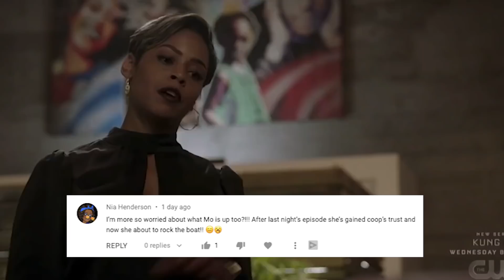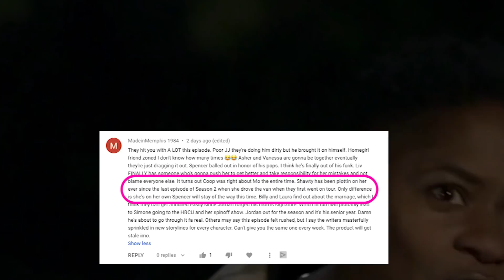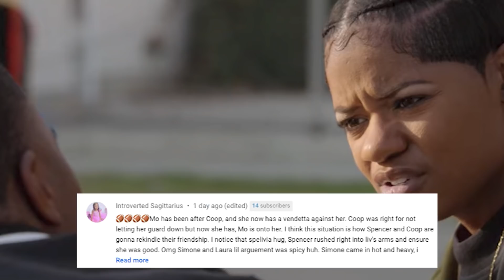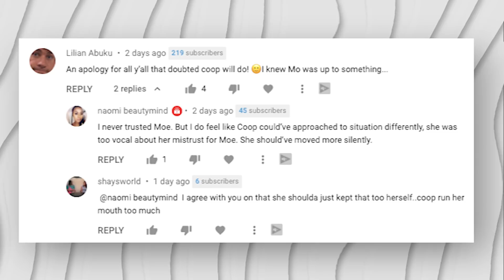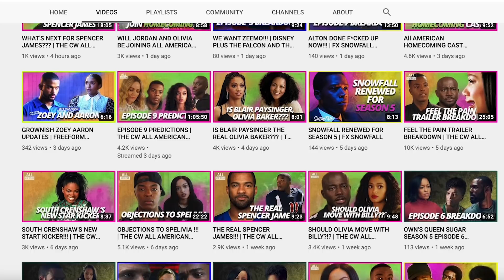MOE'S KILLER PLANS FOR COOP !!! | THE CW's ALL AMERICAN SEASON 3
💖💖🔥💥WANNA SHIRT LIKE MINE? THE SHOP IS ON HIATUS BUT GET ON THE LIST SO YOU KNOW THE MOMENT THE MERCH IS AVAILABLE AGAIN💖🔥💥

Edited by Juliana L at VAINLLC​​​